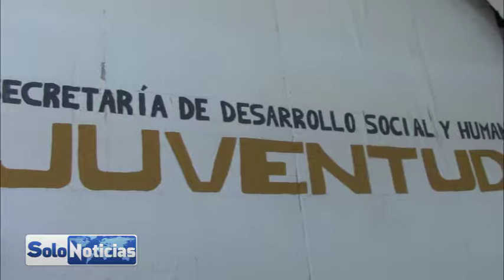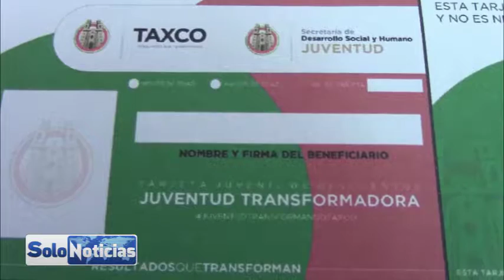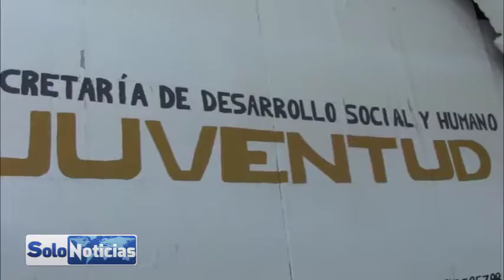El Gobierno del Estado de Guerrero y El Gobierno Municipal de Taxco, aliados de la juventud taxq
El Gobernador del Estado Héctor Astudillo Flores y el Presidente Municipal de Taxco Omar Jalil Flores Majul, tienen como uno de sus principales objetivos el apoyo a los jóvenes, por ello sumando esfuerzos, se realizan diversos proyectos que beneficiaran en la recreación y aprendizaje de los jóvenes taxqueños, uno de ellos será el Centro Poder Joven, ubicado en el Cerro de la Ermita, mismo que ya fueron entregados equipos de cómputo y  siendo próxima la inauguración el director de la Juventud afirma que no es el único proyecto, “la tarjeta juventud” es parte de las acciones realizadas en esta dirección, con ella los jóvenes obtendrán descuentos en diversos establecimientos de la ciudad.